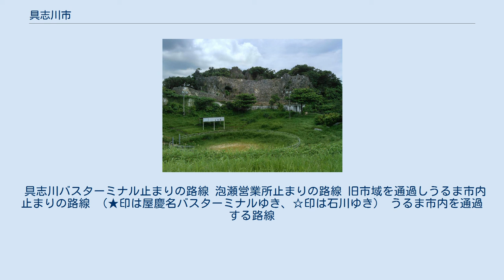具志川市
沖縄県の市町村_(廃止)
具志川市（ぐしかわし）は、かつて沖縄県・沖縄本島の中部にあった市である。
 沖縄県第二の都市である沖縄市に隣接する、人口6万5000人の中堅都市であった。
 2005年4月1日に、隣接する石川市、中頭郡勝連町・与那城町と合併してうるま市となったため消滅した。
市役所はもともと平良川にあったが、1987年に現在のみどり町に移転し、合併後はそのままうるま市役所となった。
現在はうるま市中心部として発展している。
 沖縄本島中部、勝連半島の付け根に位置し、唯一金武湾と中城湾に面する。
 現在の住所は、うるま市となった他の地域と異なり、字名・町名がそのまま引き継がれている。
例えば「具志川市みどり町」なら「うるま市みどり町」、「具志川市字安慶名」なら「うるま市字安慶名」。
うるま市の次に「字」がつけられるのは旧具志川市域のみである。
 県立高等学校 市立中学校 市立小学校 琉球バス交通、沖縄バス、東陽バスが旧市内に乗り入れているが、琉球バス交通が最も多く大半の路線が具志川バスターミナル止まりとなる。
うるま市全域を含めても、那覇バスターミナル発で市内を通過するのは111番の高速バスと77番の辺野古経由名護東線のみとなった。
 琉球バス交通の前身の琉球バスはもともと石川にバスターミナルが置かれていたが、1980年代に具志川に移った。
沖縄バスは旧市内は通過のみで77番（辺野古経由名護東線）を除き屋慶名バスターミナル行きとなる。
東陽バスは泡瀬営業所が前原にあるため、30番・泡瀬東線や31番・泡瀬西線などの路線が乗り入れている。
一方、那覇バスは前身の那覇交通時代に石川方面のバスが旧市内を通っていたが、1998年に石川線撤退を最後に乗り入れがなくなり、現在は高速バスのみとなった。
 路線の詳細は沖縄本島のバス路線を参照。
 具志川バスターミナル止まりの路線 泡瀬営業所止まりの路線 旧市域を通過しうるま市内止まりの路線 （★印は屋慶名バスターミナルゆき、☆印は石川ゆき） うるま市内を通過する路線